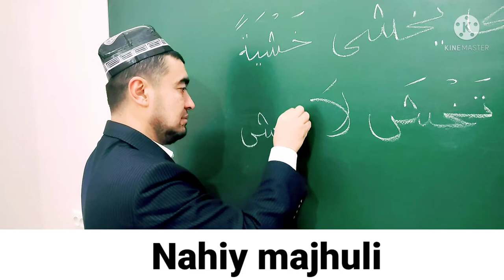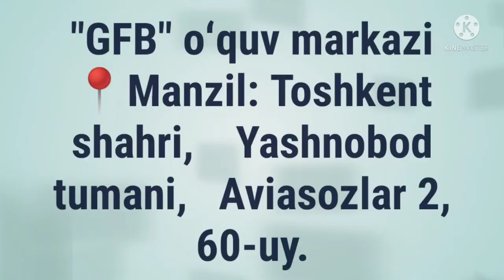NAHIY FE'LI SULOSIY MUJARRAD, 4-BOBINING NOQISIGA MISOL,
NAHIY FE'LI